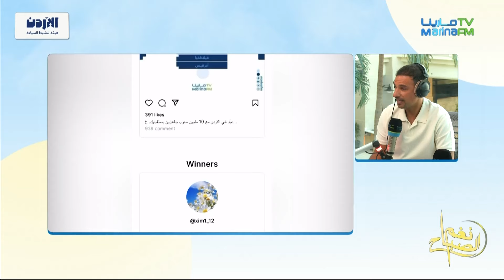نغم الصباح 09-06-2024